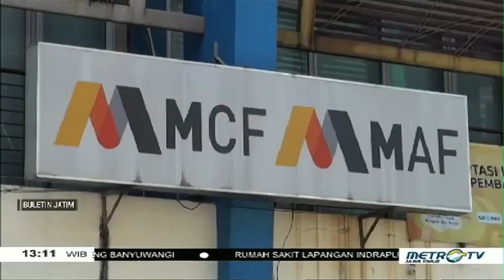Debt collector rampas motor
Seorang ibu di sidoarjo berusaha melawan namun tak berdaya saat sepeda motornya dirampas paksa oleh 4 orang oknum debt collector.